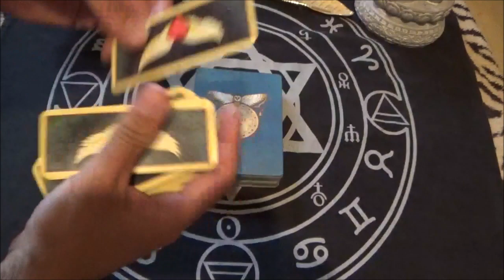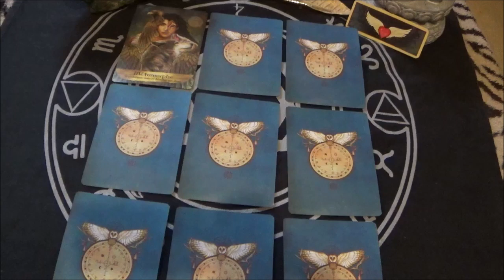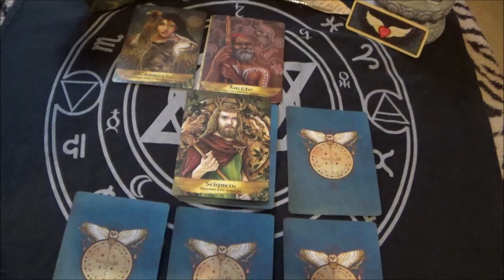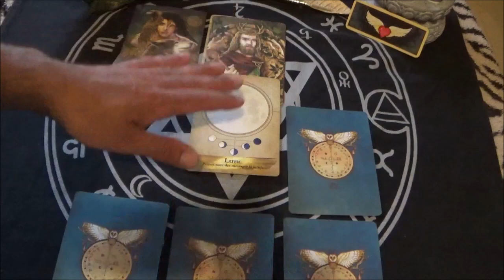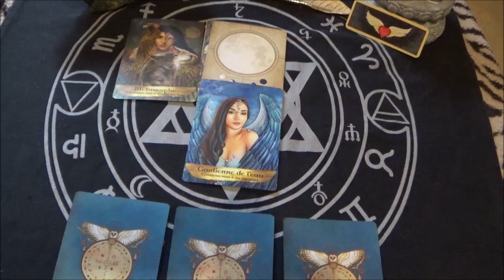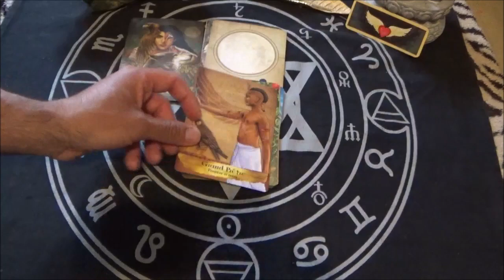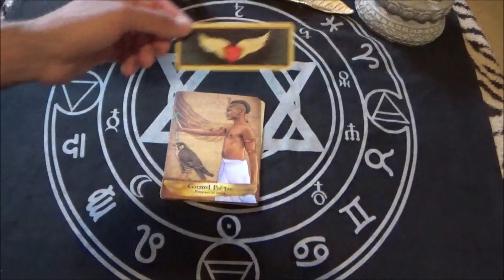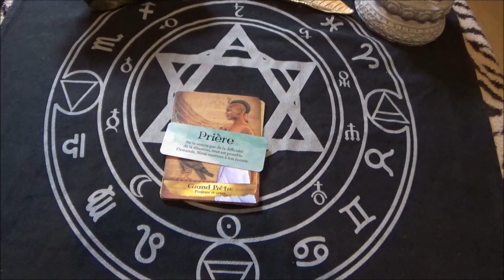SAGITTAIRE ~ L' UNIVERS EST A TON ECOUTE ~ DEMANDE ~TOUT EST POSSIBLE ~ RECEPTION ~ NOVEMBRE 2023